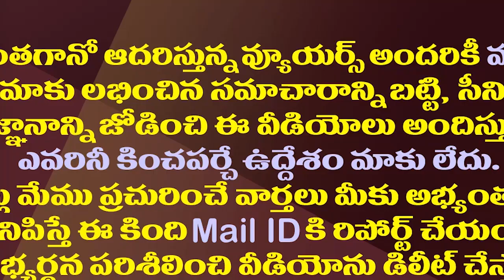మోడీ అమిత్ షా చేతికి బ్రహ్మాస్త్రం అందించిన చంద్రబాబు| Chandrababu Comments Turn A Boon For BJP